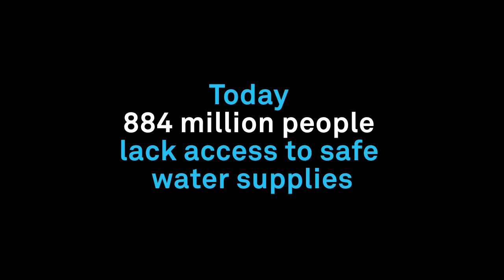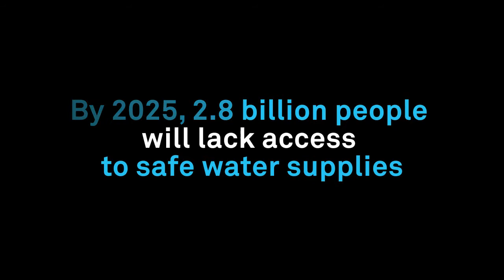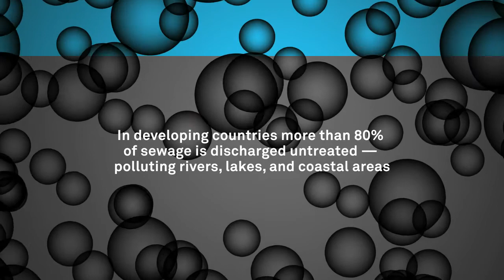It's Our Water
Chicago's demand for water is growing but it's supply is not. We are 16 designers, architects, engineers and artists working to engage, inform, and activate an awareness of Chicago's (ab)use of our irreplaceable resource: Lake Michigan. Let's not just watch it wash away. Follow our progress below.